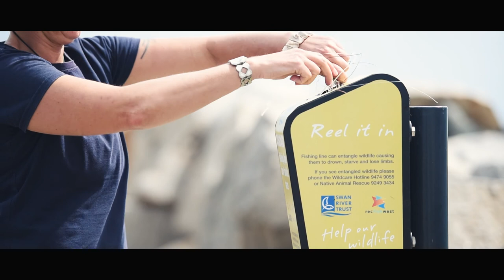What does marine debris mean for our oceans?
Tangaroa Blue Foundation highlights the marine debris and ocean pollution issue in our oceans - can you be part of the solution?